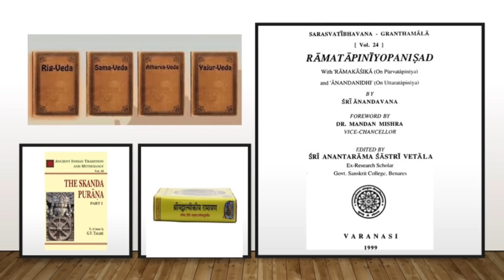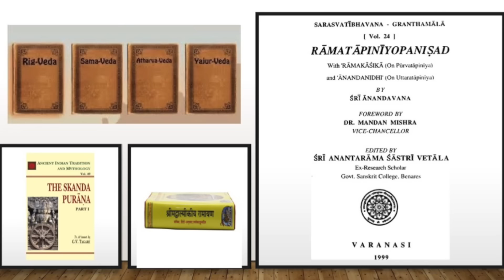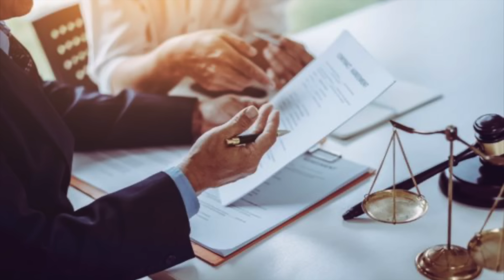"The Hand Of God That Freed the Land of God" - in Ayodhya Ram Mandir Case | Miracles In Real Life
Jan 22, 2024 - Prana Prathishta Day for Ram Lalla @ Ram Mandir Ayodhya. While scores of people contributed to the happening of this grand event, there are a few standout cases which are worth highlighting.

Presented are 3 such miraculous contributions that defy explanation. Surely there is a Hand of God that has played here???

Credits:
- Pictures sourced from the internet. Due credit to original owners
- Content sourced from the internet. Credit to original owners including: